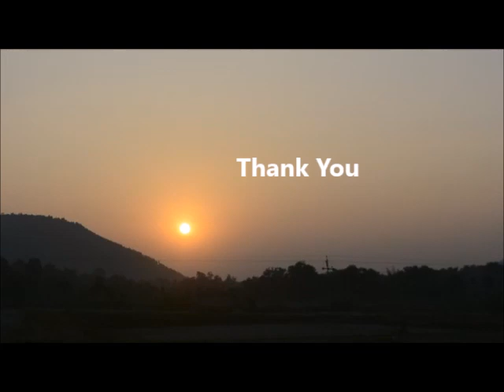AID Watershed Program in West Singhbum, Jharkhand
AID has extended the Watershed Program to West Singhbhum in Jharkhand with its partner Savera & Growth